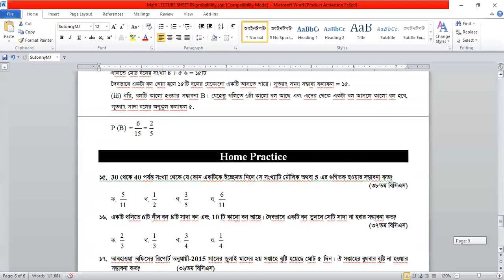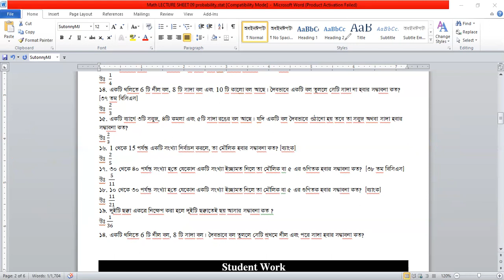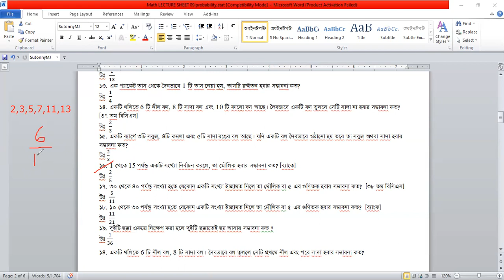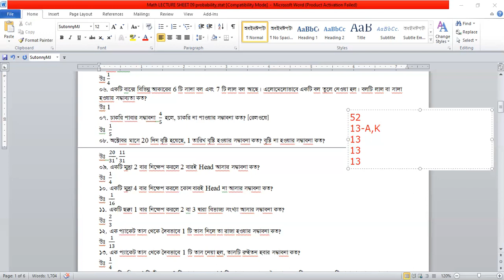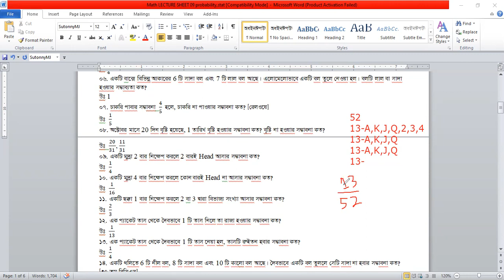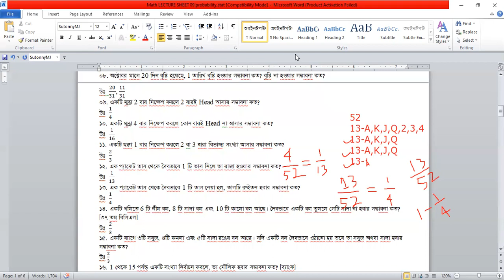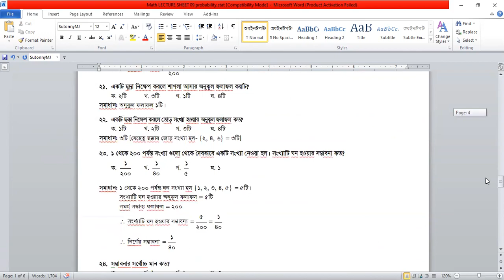BCS Math || সম্ভাবনা-০২